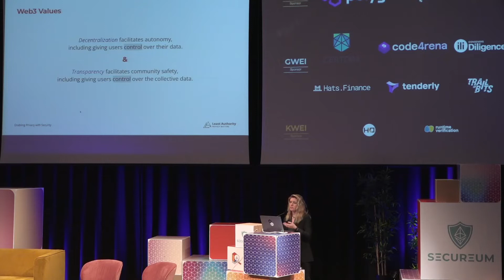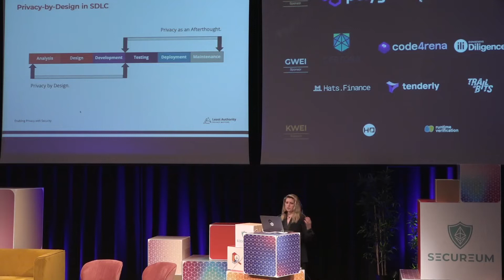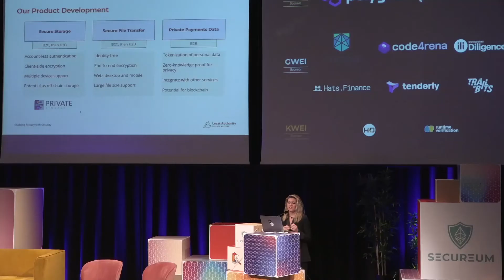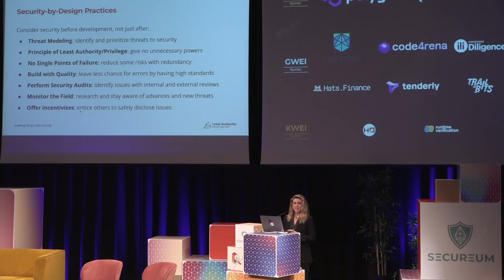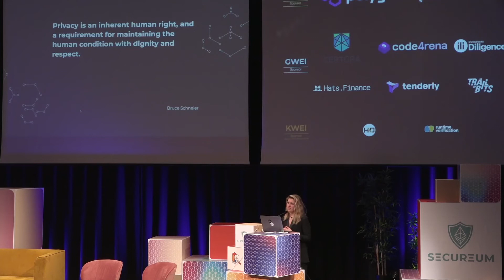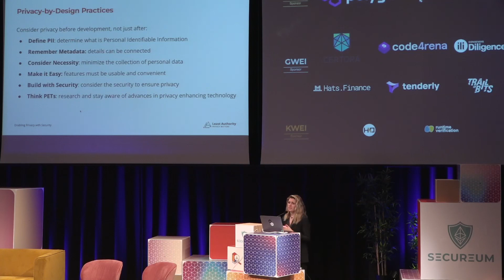Talk: Enabling Privacy with Security